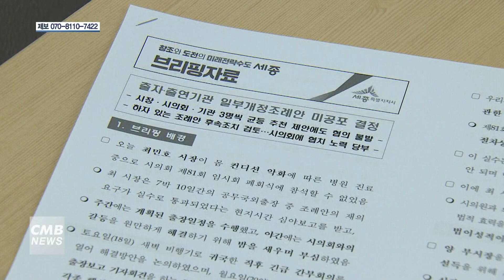[대전뉴스] 세종시, 출자·출연기관 일부개정조례안 공포 안해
[아나운서]
세종시가 시의회를 통과한 뒤에도 계속 논란이 되는 '세종시 출자·출연기관 운영에 관한 조례 개정안'을 공포하지 않기로 했습니다.

[기사]
고기동 행정부시장은 실체적 진실과 절차상 하자를 명확히 밝히기 위해 대법원 제소 등 다각적인 방안을 검토하겠다고 밝혔습니다.

조례안이 통과되려면 시의원 20명 중 3분의 2를 넘는 14명 이상이 찬성해야 하는데, 민주당 소속이 13명뿐이라 부결될 것이라는 예상을 뒤엎고 14명이 찬성표를 던지면서 가결됐습니다.